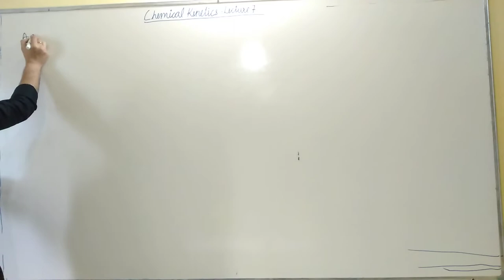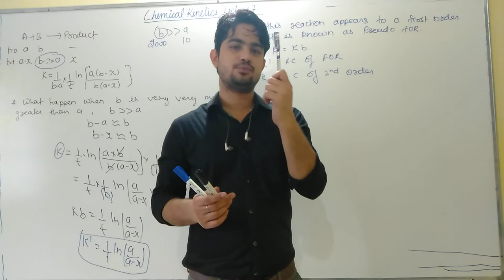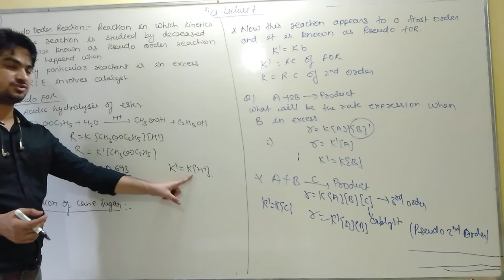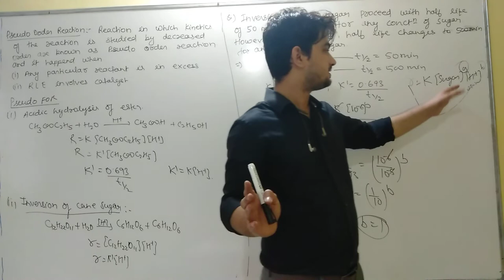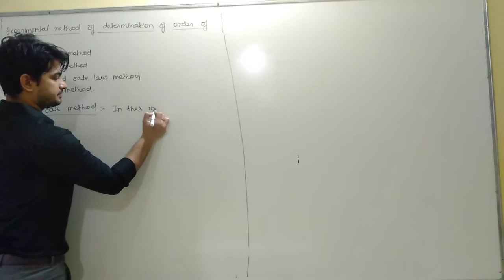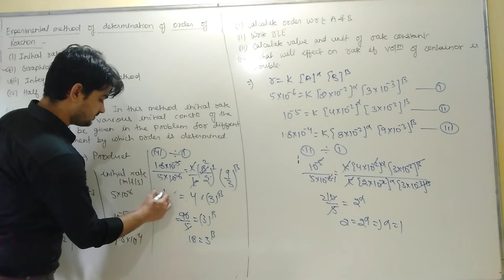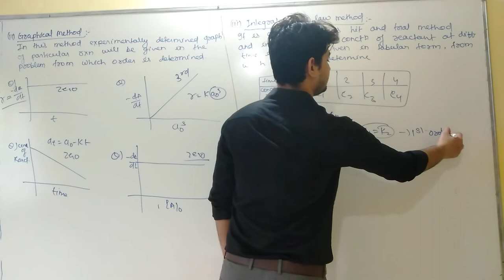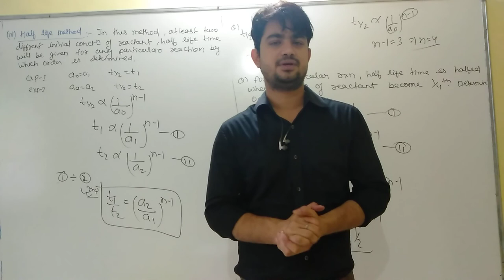chemical kinetics lectur